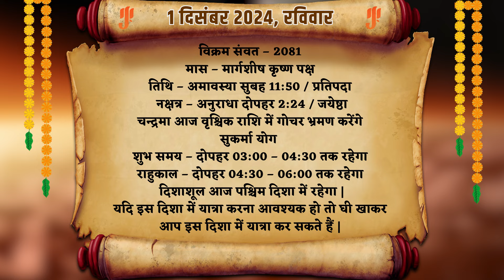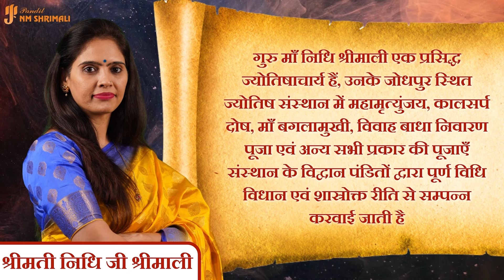1 December 2024 - AAJ KA RASHIFAL | आज का राशिफल - Daily Horoscope 2024 | Nidhi Shrimali Rashiphal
1 December 2024 - AAJ KA RASHIFAL | आज का राशिफल - Daily Horoscope 2024 | Nidhi Shrimali Rashiphal

👉आज मैंने अपने वीडियो में 30 दिसंबर का दैनिक राशिफल बताया है | 👈